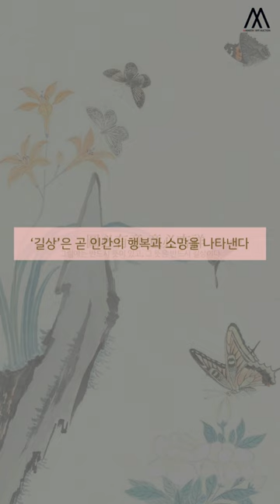조선시대 사람들은 왜 나비그림을 그렸을까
그리스신화 속 에로스의 연인으로 등장하는 프시케는 영혼, 나비라는 뜻으로 서양에서 나비는 영혼불멸의 상징으로 인식되었다.
오늘날 미술 작가인 데미안 허스트는 실제 나비를 만화경처럼 이어지게 붙여 죽음에 대한 논의를 직접적으로 보여주기도 한다.
동양에서 나비는 장자의 ‘호접지몽胡蝶之夢’ 고사 속에서 인생의 덧없음을 나타내는 장치로 사용되기도 했다.
그러다 조선후기 선비들 사이에서 화훼花卉를 가꿔 정신 수양을 도모하는 풍조와 함께 실증주의 학문이 팽배해지면서 실경산수, 풍속화 등을 그리며 나비의 모습도 사실적으로 변모해간다.
심지어 그림을 통해 서울 근교에 자생하던 나비 종류를 추측해낼 수 있을 정도로 세밀하게 그려졌다.
또, 조선후기 중인이나 서민들이 부를 축적하면서 회화를 비롯하여 도자기, 가구 등에도 여러 길상적 의미를 담은 제재들이 담기게 된다.
圖必有意 意必吉祥 그림에는 반드시 뜻이 있고, 뜻은 반드시 길상이라고 했다. 길상은 곧 인간의 행복과 소망을 나타낸다.
한자 접蝶은 중국어로 80세 노인을 뜻하는 질耋과 동음이의어로, 조선 후기 나비는 바위나 고양이 등과 함께 장수를 뜻하게 되며 나비 그림에 대한 수요가 확대되었다.

이경승이라는 인물은 가장 나비를 잘 그렸던 인물 중 하나로 현재 간송미술관을 비롯하여 여러 박물관에 그의 작품이 소장되어 있는데, 10월 마이아트옥션 온라인 경매에서 옅은 채색으로 나비의 사실적인 모습과 함께 부귀, 영화를 상징하는 꽃송이를 어우러지게 그린 작품을 직접 만나볼 수 있다.

[참고문헌]
안미애, 조선후기 胡蝶圖 연구, 동국대학교 문화예술대학원 석사학위논문, 2012.
김영애, 南啓宇(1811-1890)의 繪畵觀과 蝴蝶圖, 고려대학교 문화재학협동과정 석사학위논문, 2009.

📌 Preview
9.27 (Tue) 10:00am - 10.5 (Wed) 10:00am - 6:30pm​
(주말 및 공휴일 휴무)

🚩 Auction
9.27 (Tue) 10:00am - 10.6 (Thu) 02:00pm 부터
랏순서대로 1분 간격 순차마감

📍 Place
서울시 종로구 인사동길 62-5 충훈빌딩
마이아트옥션하우스 제2전시장(B1)